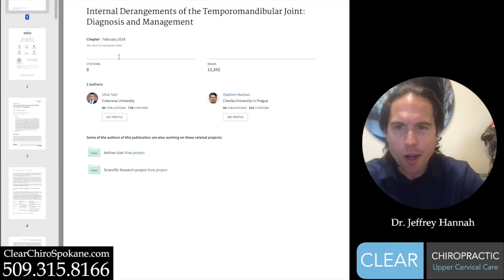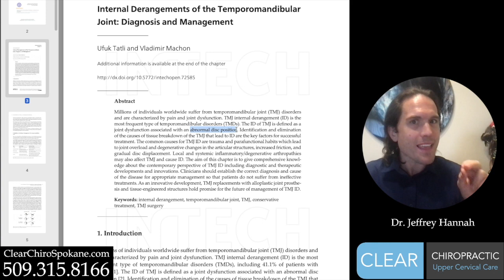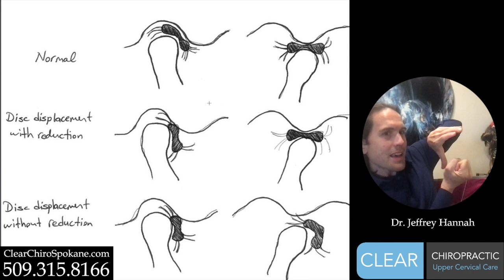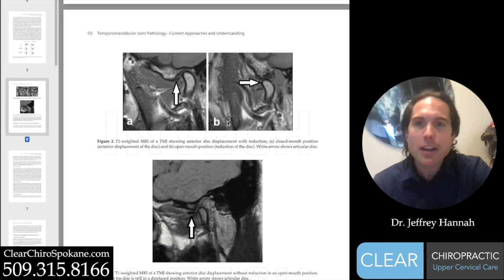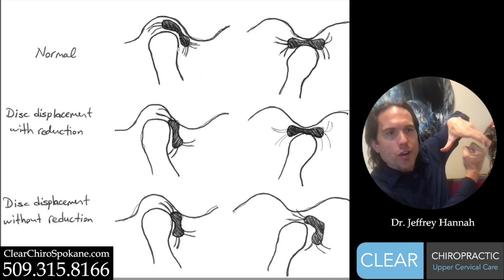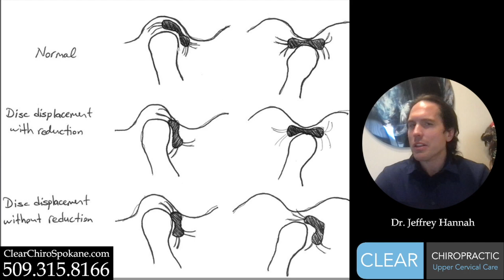TMJ Disorders, Jaw Pain & the Atlas - Finding the Hidden Cause | Upper Cervical Chiropractor Spokane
Blair Upper Cervical Chiropractor @ Clear Chiropractic
Spokane, Washington

w | DrJeffreyHannah.com
w | ClearChiroSpokane.com

There are two general categories of temporomandibular joint (TMJ) disorders:
1. Structural TMJ disorders
2. Neuromuscular TMJ disorders.

Structural TMJ disorders are usually caused when there is a problem with the structure or alignment of your teeth or with your cranial bones. In brief, your upper palate dictates how your teeth fit together. Therefore, if your jaw resets itself into the wrong position every time your chew or swallow, you will need to work with a neuromuscular dentist to resolve the issue.

Neuromuscular TMJ disorders are usually caused by a misalignment with the vertebrae in your upper neck because of their influence on the nerves that control the muscles that coordinate your jaw movements. This is where an upper cervical chiropractor is able to help by unlocking that delicate area of your spine so that your jaw muscles can let go on their own.

When it comes to finding out which type of TMJ disorder you have, you can't tell based on symptoms alone:

Clicking
Grinding
Popping
Clenching
Locking
Pain
Dizziness or Vertigo
Tinnitus
Anxiety

All of these TMJ symptoms can be coming from your teeth or from your upper neck. The easiest way to tell the difference is to look in the mirror how you open your jaw:

If your mouth opens in a straight line, that is usually normal.
If your mouth opens sideways, that is usually a sign of a dental problem.
If youth mouth zig-zags sideways, that is usually a sign of neck problem.

Of course, it can also be a combination of both. One way or another, if you experience TMJ problems, it is important to identify the true underlying cause because so many TMJ disorders are never properly diagnosed.

In this video, for example, I am reviewing a case for a colleague who has a patient who experiences tinnitus, TMJ pain, etc, ... but they don't think its actually coming from his neck. On review, I actually see things that suggest this person is actually clear from a chiropractic perspective, but instead needs to work with a neuromuscular dentist. (Conversely, I have worked with many dentists over the years who have found it much easiest to work with TMJ disorders when the upper neck is properly aligned. ...Its kind of like swimming with the current instead of against it.)

The hallmark here is the compression of the disc on the inside of the jaw. Despite the commonly held belief, the resting position of your jaw is NOT in the exact upper-middle part of your jaw socket. It is actually toward the lower frontal pole so that there is adequate space for the cartilage that allows your jaw to open smoothly. So if your jaw is shoved too far back, it effectively compresses this cartilage, which is what causes the characteristic symptoms of a TMJ disorder.

Again, TMJ disorders can be caused by dental problems, but they can also be caused by upper neck problems as well. In this particular case, it appears to be a dental issue. One way or another, it is critical to find the true underlying cause in order to get the right kind of treatment.

The Blair technique is a special division of general chiropractic that focuses on the alignment, motion and stability of the atlas vertebra because of its unique relationship with your nervous system, which controls every function in your body. Unlike general spinal manipulation, there is no twisting, cracking or stretching.

Spokane, Washington